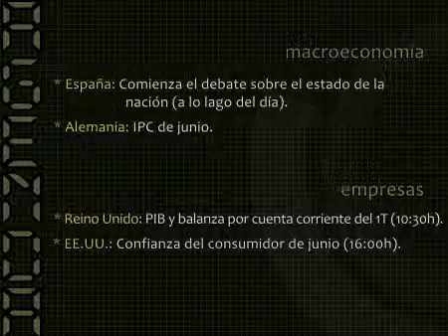Claves del día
Trading nervioso es lo que pronostican los analistas de UniCredit ante la votación del Parlamento griego de las nuevas medidas de ajuste. No obstante, hay oportunidades que aprovechar, siempre con la cabeza fría, y es que, tal y como indicaba a Bloomberg el analista Jason Schenker, "un buen número de mercados (no sólo la renta variable) están ya muy sobrevendidos".